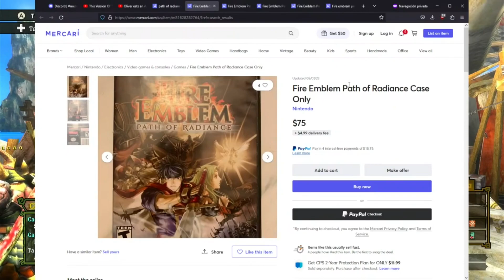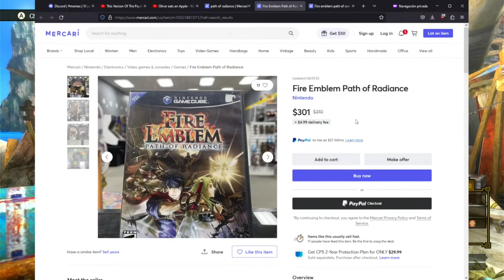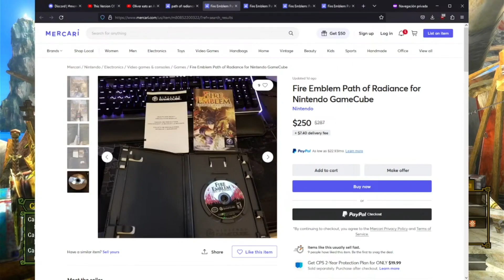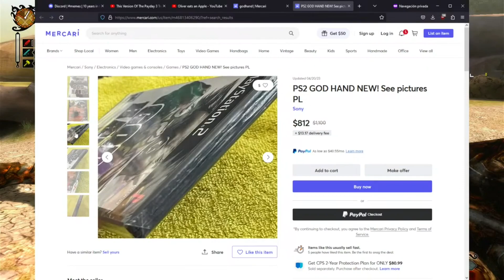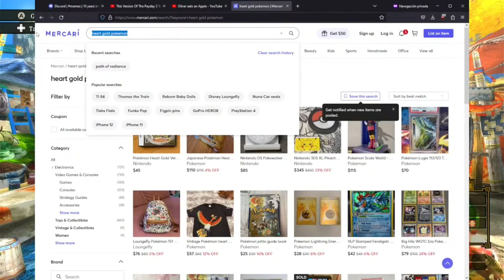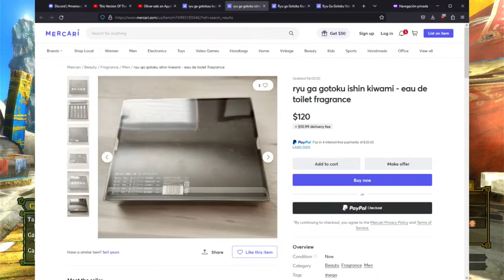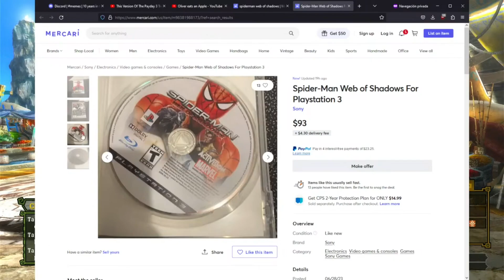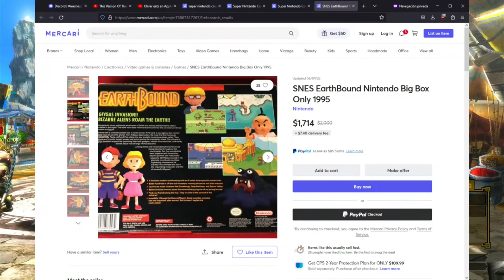Idiot looks at overpriced games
Please God, I just want a copy of God hand without going hungry